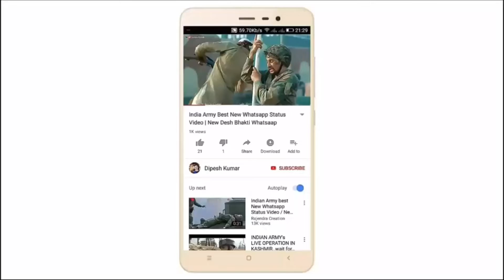Girl Best Attitude Status | Attitude WhatsAap Status Video 2018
Dipesh Kumar
                              DipeshKumar